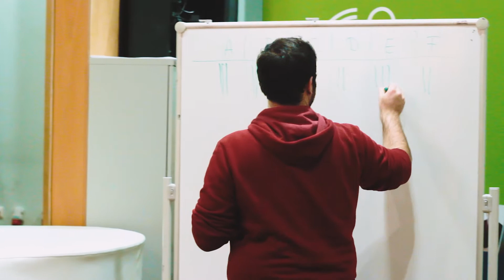Sprachassistent*innen in der Ukraine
Sprachassistenten werden an die Organisationen der deutschen Minderheit vermittelt. Es sind junge Absolventen der Germanistik, DaF oder Slawistik. Sie unterrichten und hospitieren in Sprachkursen, leisten Beiträge im Rahmen des Fortbildungsprogramms und beteiligen sich an Projekten zu deutscher Sprache, Kultur und Landeskunde.